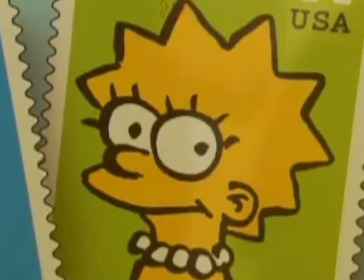Simpsons family celebrate twentieth anniversary